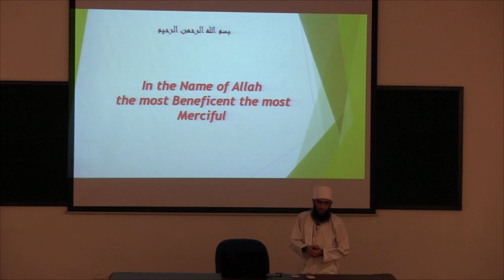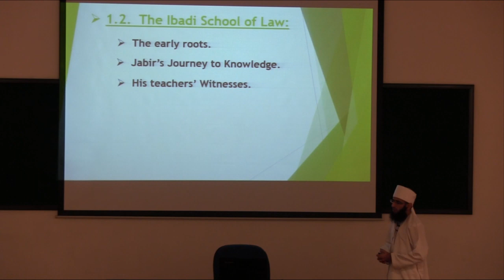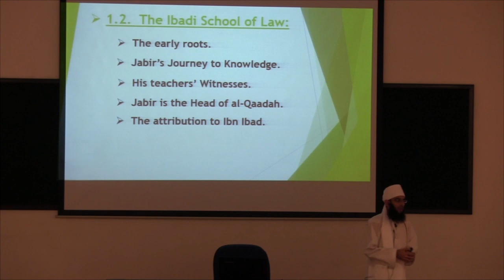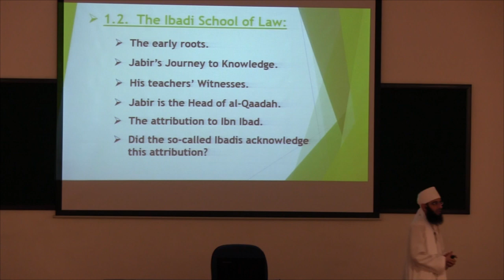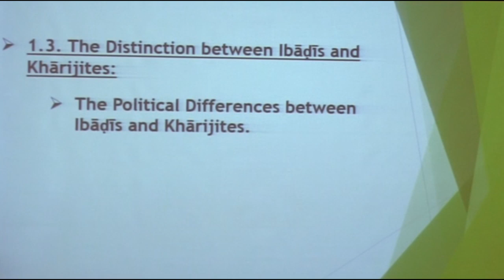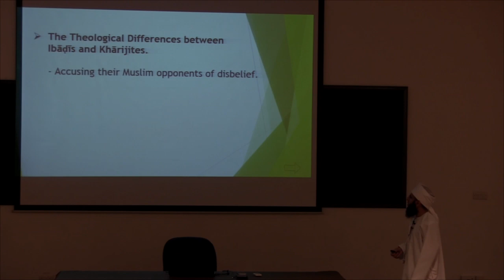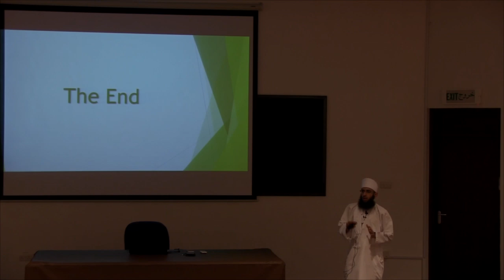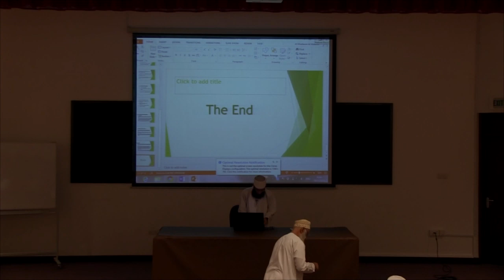The Ibadi School of Law - Al-Muatasim Al-Maawali - المدرسة الفكرية الإباضية/ المعتصم المعولي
'The Ibadi School of Law' a lecture given in the Islamic Sciences Institute - Oman\ Muscat on 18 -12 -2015.
The speaker:
Al-Muatasim b. Said Al-Maawali, a Religious Supervisor at Sultan Qaboos University.